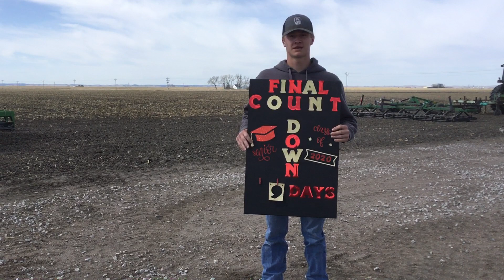Day 9 R Brown